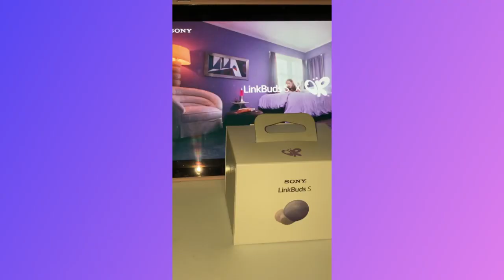Sony LinkBuds S x Olivia Rodrigo Bluetooth Ear Buds Unboxing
Sony LinkBuds S x Olivia Rodrigo, Truly Wireless Noise Canceling Earbud Headphones, Bluetooth Ear Buds Compatible with iPhone and Android, Violet ( This video is not sponsored)